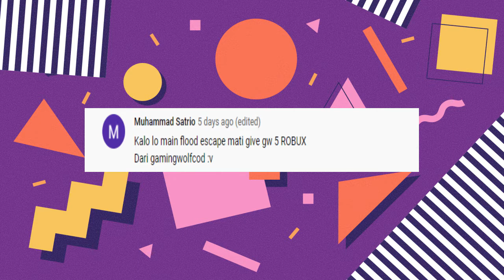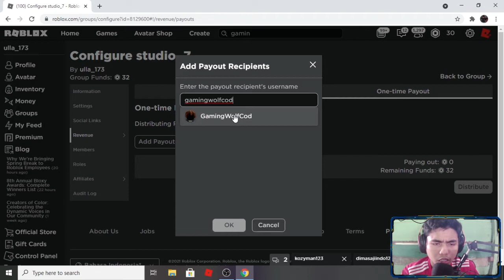AKU MATI GIVE ROBUX! - ROBLOX INDONESIA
▶Likes & Share Jika Kalian SukaSTAY CONNECTED

Nickname: ulla_173
My group roblox: studio_7